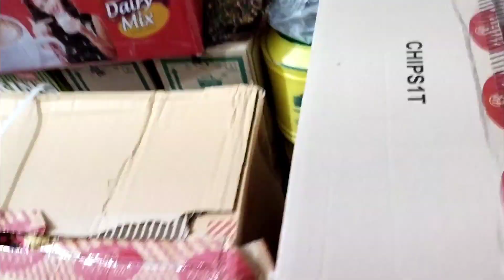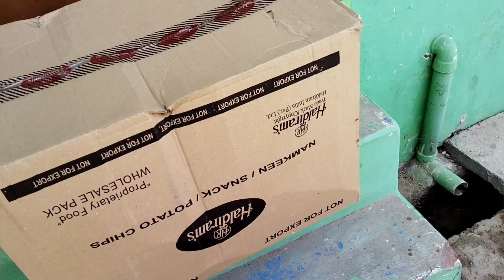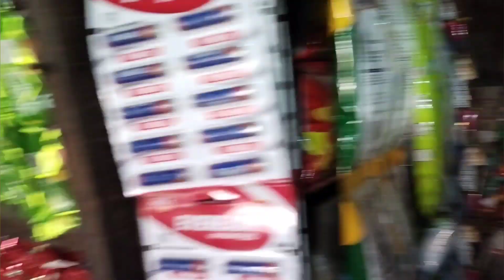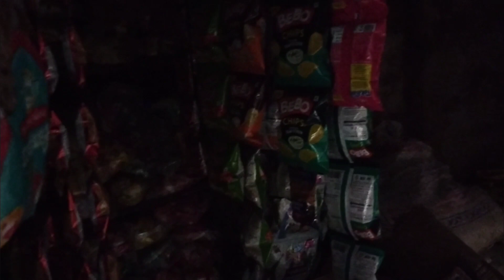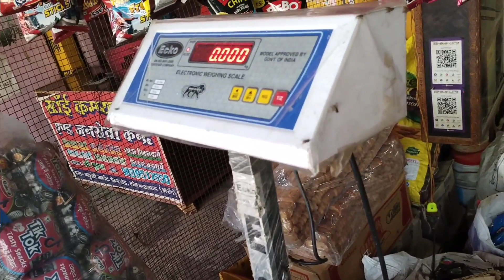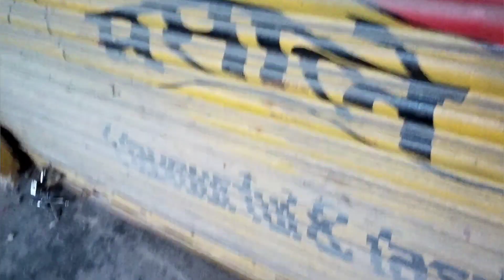MY SHOP TOUR BY 😘 ARPIT VLOG || Vlog 11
Please Hit Like 👍 on my video

keep supporting me and keep loving me

Thanku all my Great Friends

Thanku 🙏